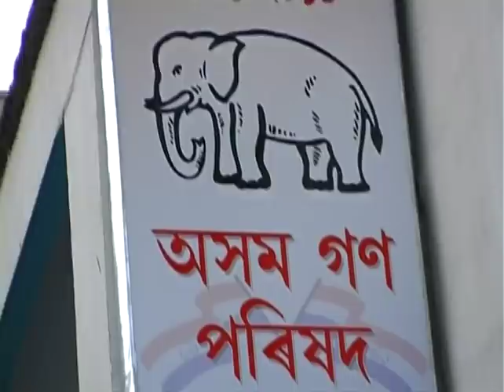Conspiracy Against AGP